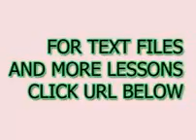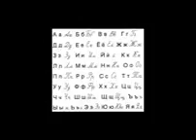免費課程學習俄語